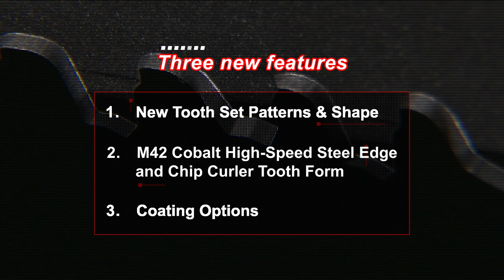Come See Us At FABTECH 2023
Stop by our booth at FABTECH A1114 in hall A to see live demos with Vertical Tilt-Frame Bandsaws and MSIW60D Ironworker.